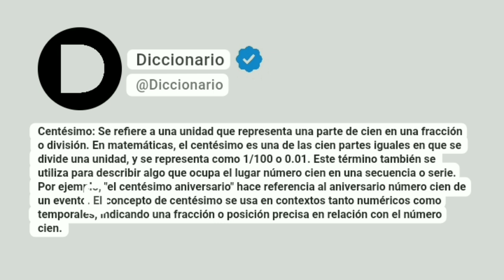Centésimo Significado En Español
Centésimo: Se refiere a una unidad que representa una parte de cien en una fracción o división. En matemáticas, el centésimo es una de las cien partes iguales en que se divide una unidad, y se representa como 1/100 o 0.01. Este término también se utiliza para describir algo que ocupa el lugar número cien en una secuencia o serie. Por ejemplo, "el centésimo aniversario" hace referencia al aniversario número cien de un evento. El concepto de centésimo se usa en contextos tanto numéricos como temporales, indicando una fracción o posición precisa en relación con el número cien.